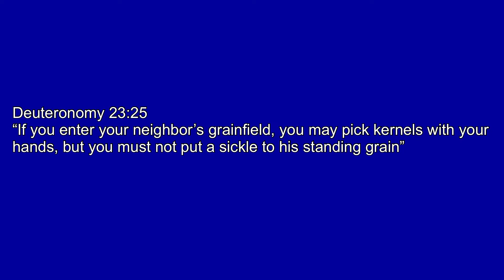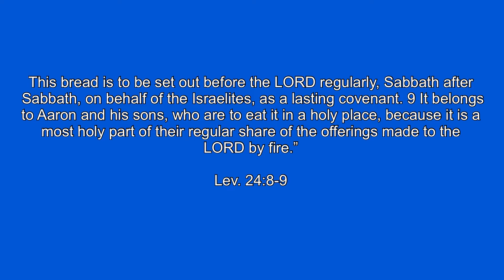The Gospel of Mark - Lesson #4: Mark 2:1-28